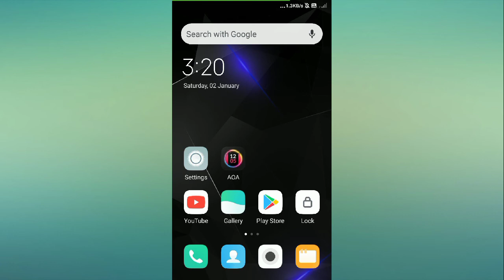Redmi 8A Data Usage Notification Setting